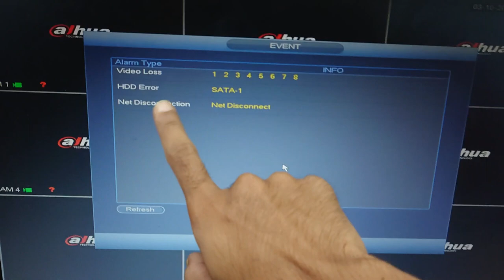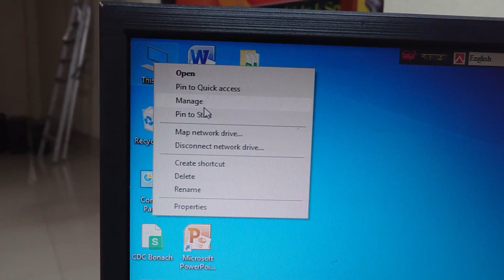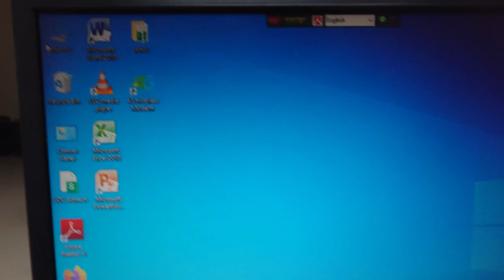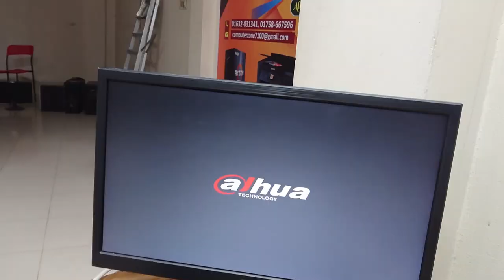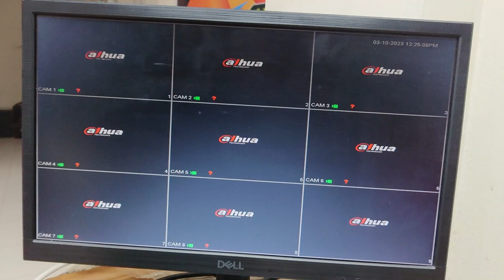how to fix dahua dvr hard disk Error, xvr1b04h, xvr1A08! dahua dvr হার্ড ডিস্ক ত্রুটি